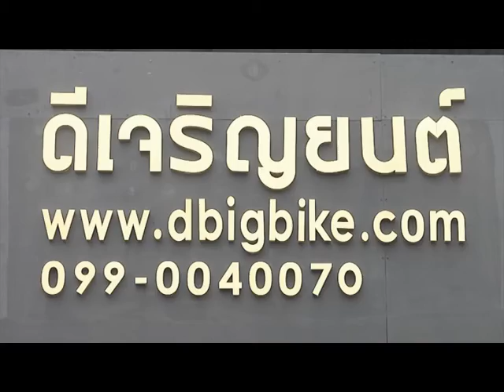Speed Rider OA 13 01 2017 B3